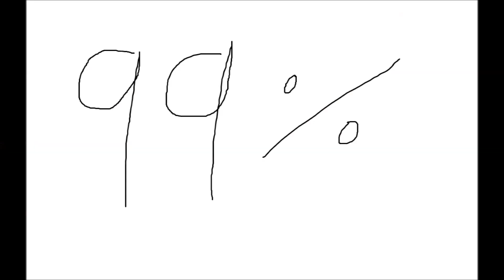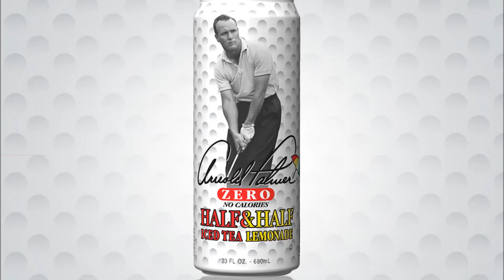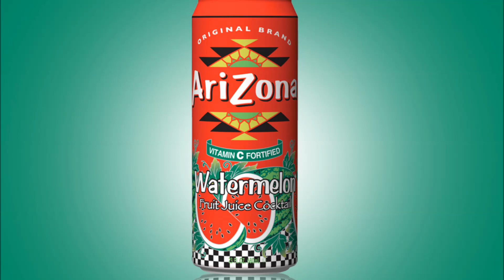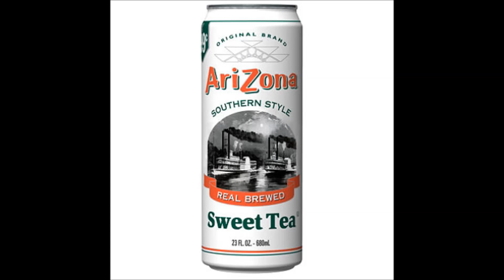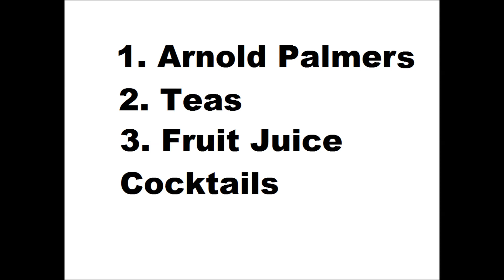Arizona Autism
I will admit when I first uploaded this video the comments convinced me my order was actually pretty shit, but I'll still reupload this bad boy.